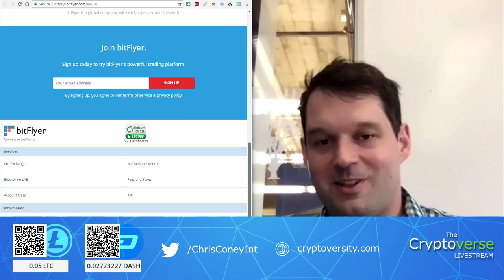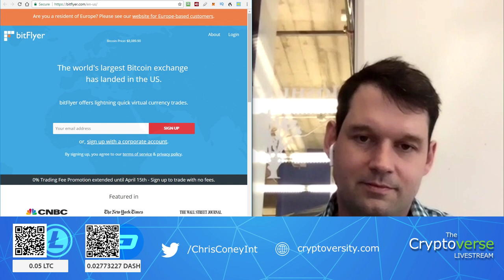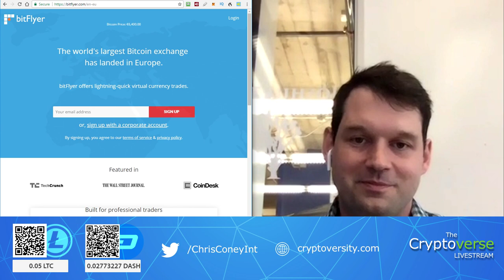bitFlyer COO Bartek Ringwelski - Live Interview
bitFlyer are a rapidly growing exchange that launched in the U.S. this past November and recently received approval to operate in Illinois, bringing the total number of operating states and territories to 44. With roots in Japan, bitFlyer, Inc. is the largest Bitcoin and blockchain company in Japan, facilitating more than 30 percent of worldwide Bitcoin exchange volume, and they’re setting up for a big 2018.

This is a livestream interview with the COO Bartek Ringwelski.